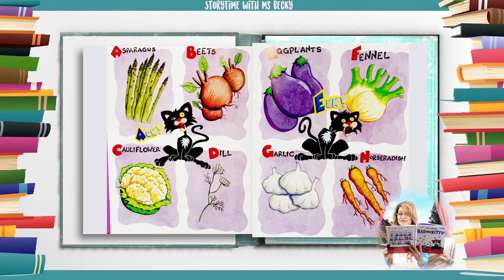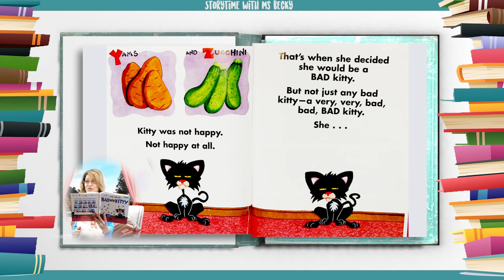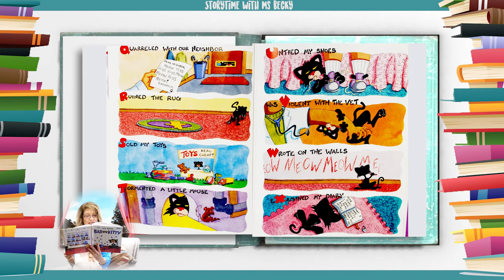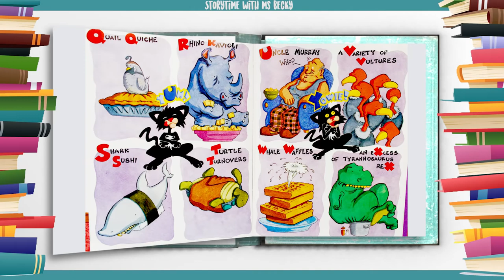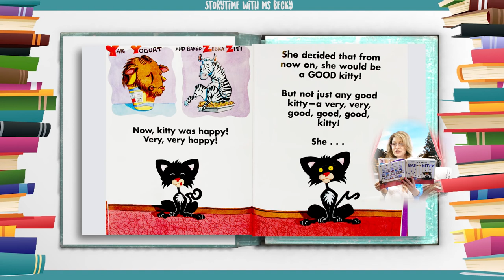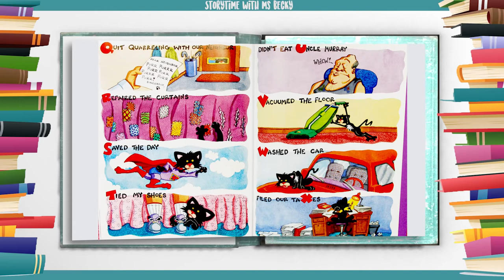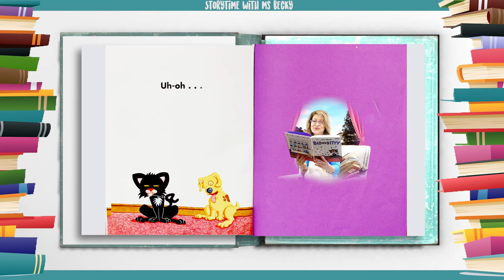Kids Book Read Aloud | Bad Kitty! by Nick Bruel | Ms. Becky & Bear's Storytime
Bad Kitty! by Nick Bruel | Read-Along

Kitty is not happy when she's told that her favorite foods are all gone and all that's left are Asparagus, Beets, Cauliflower, Dill...and 22 other equally unappealing vegetables.

So she: Ate my homework, Bit grandma, Clawed the curtains, Damaged the dishes, and so on, through Z. Only when tastier things arrive (An Assortment of Anchovies, Buffalo Burritos, Chicken Cheesecake...) does she Apologize to Grandma.